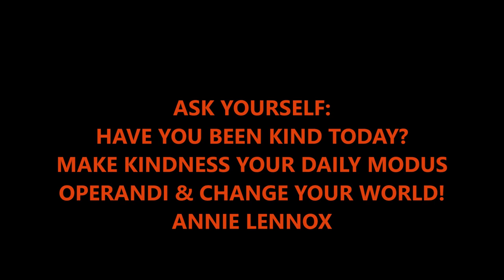ATS KENWORTH T800H (HIGH HOOD) PLENTY O' JAKE BRAKE!